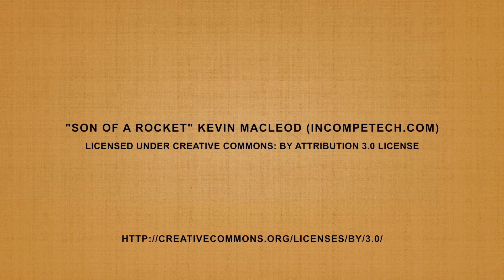Richard Western Delilah & SDS Manure Spreaders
The Delilah Manure Spreader is a heavy duty spreader designed to handle all types of manures, FYM, semisolid, poultry litter, industrial sludges, composts, waste products etc. The unique design of the rotor and blade pattern allows you to spread all types of manures without the trouble and fuss of changing spreader decks.